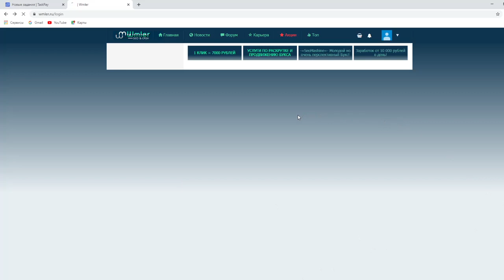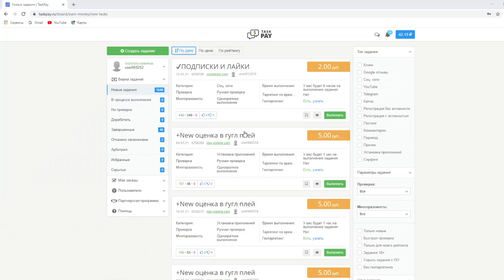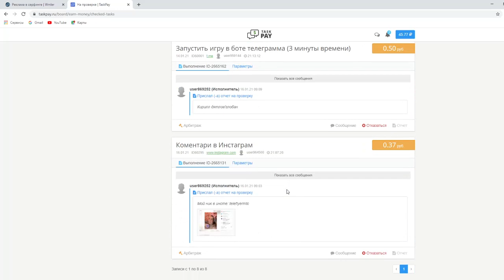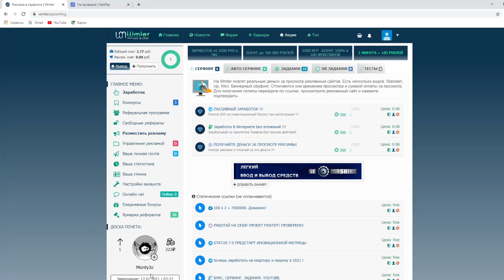Сколько можно заработать на TaskPay ru и Wmler ru за 2 часа?